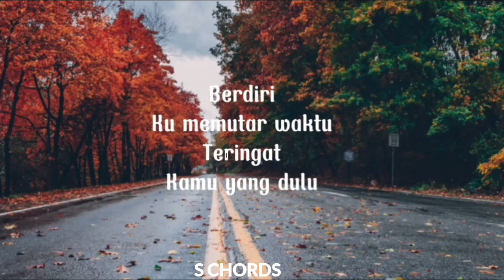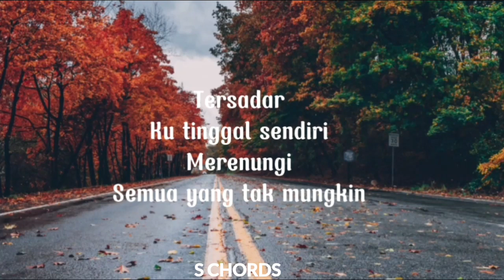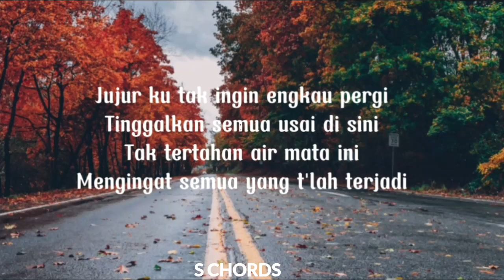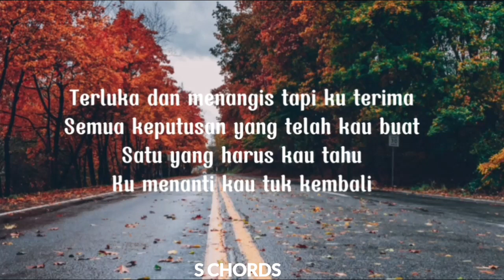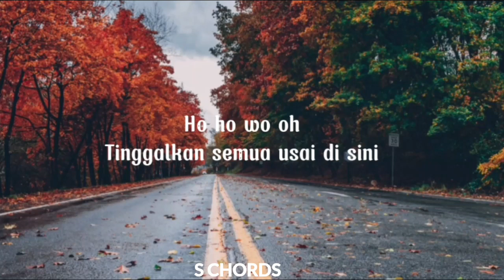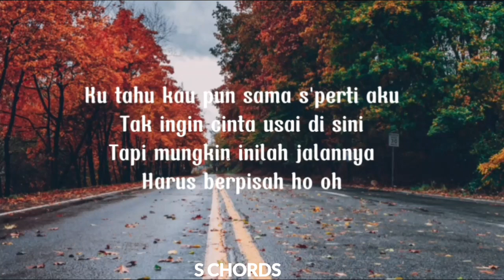TAK INGIN USAI - KEISYA LEVRONKA ( Lirik )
Selamat Menyaksikan!

Original Video
Penyanyi: Keisya Levronka

Tersadar
Ku tinggal sendiri
Merenungi